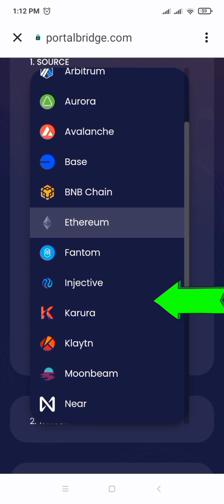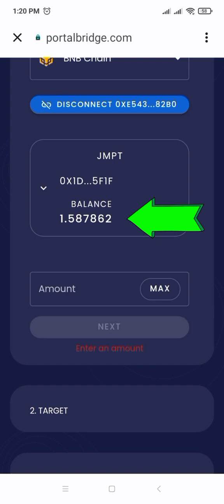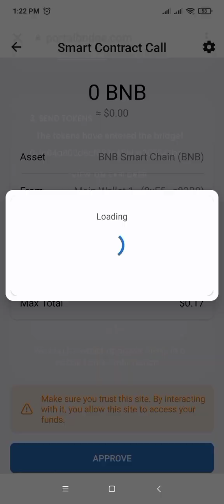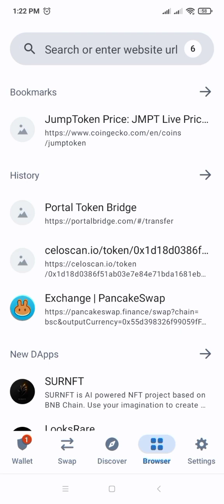JMPT celo to JMPT BEP20 Swap by BNB smart chain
Jmpt_celo to JMPT_BEP20 VIA BNB smart chain by trust wallet

grambanglaonline grambanglaonline
how to swap bnb smart chain to bnb,
bnb smart chain to ethereum mainnet,
swap bnb smart chain to eth,
convert bnb smart chain to eth,
how to set up bnb smart chain on metamask,
how to get bnb smart chain on metamask,
add bnb smart chain to trust wallet,
jump token to bnb,
swap bnb smart chain to bnb,
how to swap bnb to smart chain on metamask